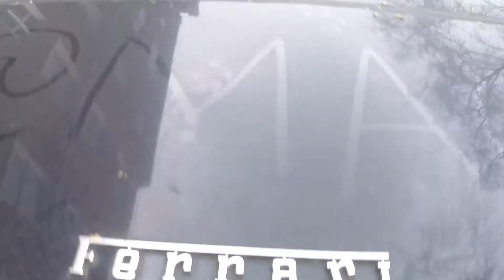2002 Ferrari 456M GT Scaglietti left to rot at Hans Pl, London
2002 Ferrari 456M GT Scaglietti left to rot at Hans Pl, London

I found this 2002 Ferrari at Hans Place and my heart almost stopped. Someone just left this beautiful Classic car to rot. There is not many of them out there. Almost no mirrors, sticky tape around door windows. Ferrari and Pininfarina badge on one side of a car is missing. It is a great shame then someone left this car this way. :-/

Przechodząc przez Hans place w Londynie natknąłem się 2002 Ferrari 456M GT Scaglietti. Jest niesamowite dla mnie że kogoś stać na zostawienie takiego samochodu żeby zgnił, bo nie zapominajmy to już jest klasyk nie zostało i wiele na ulicach. Brudny, zakurzony, w niektórych miejscach rośnie na nim mech. Szyby zaklejone taśmą a z lusterek już niewiele zostało, że nie wspomnę iż ktoś pokusił na znaczki Ferrari i Pininfariny. Serce pęka.

And If You Like Movies or Movie Reviews Please